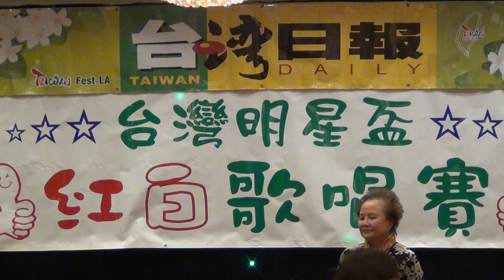美洲台灣日報主辦新年晚會20150111-金曲欣賞-007